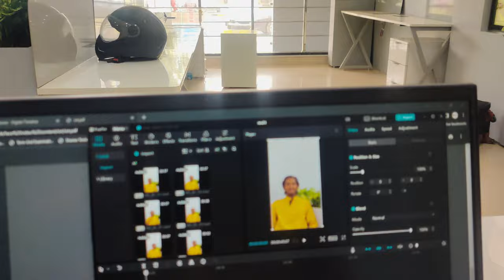karnal mai badh agyi 🤯😥 | raghav mittal vlogs